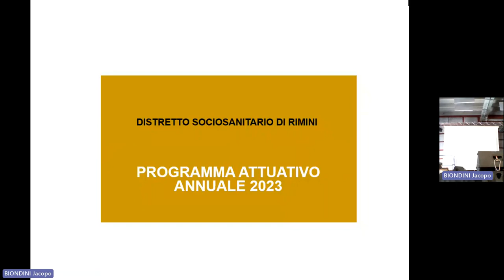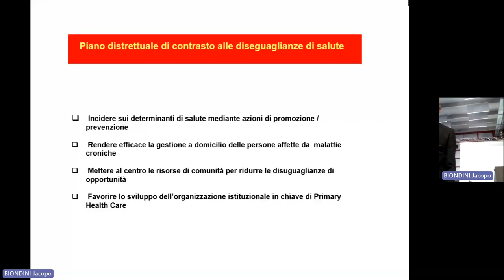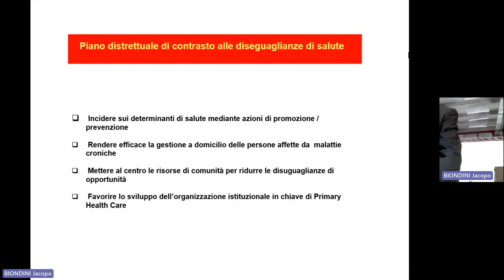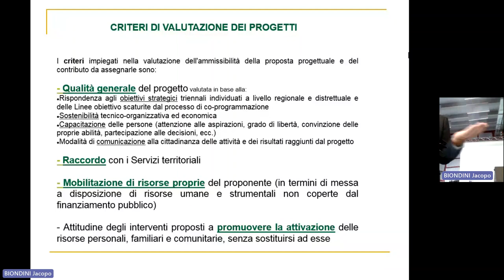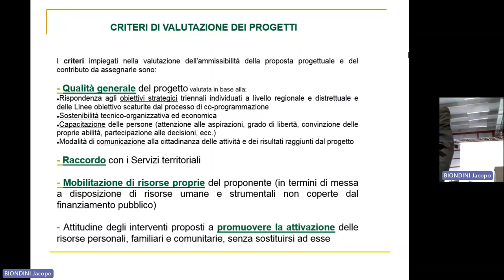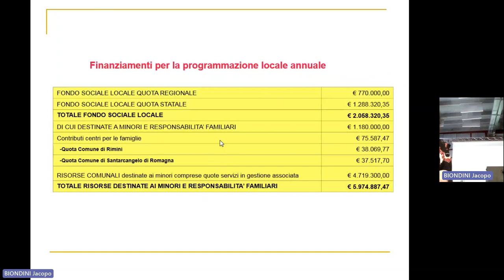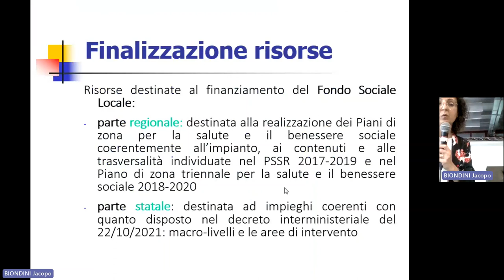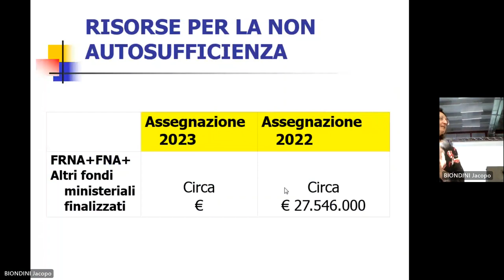Plenaria piani di zona 9 maggio 2023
Percorso di co progettazione che porterà alla definizione del Programma Attuativo Annuale 2023